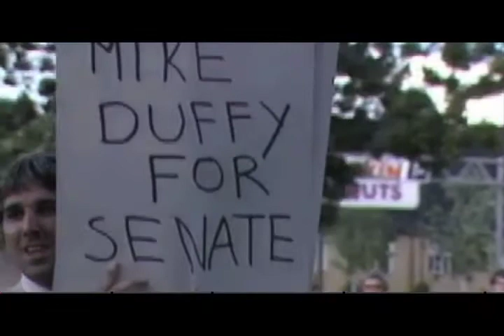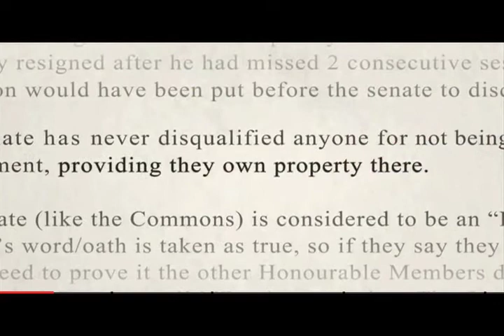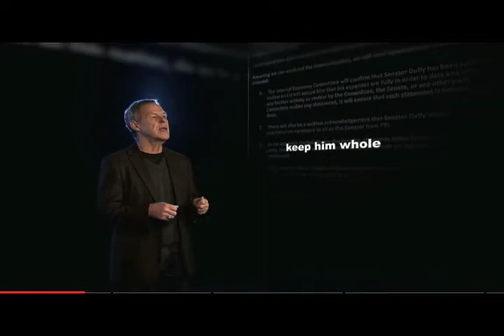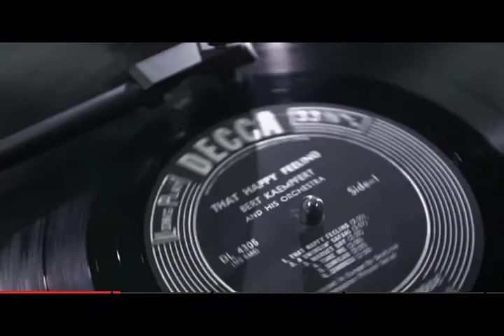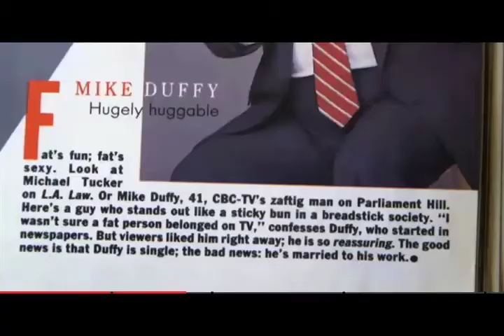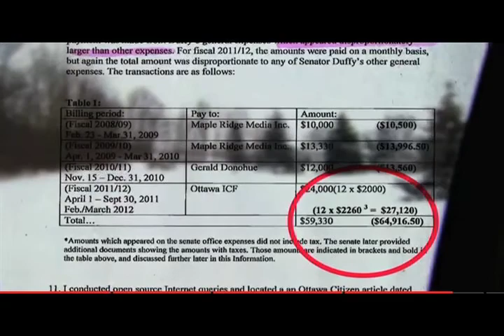Mike Duffy and the future of the Senate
CTF Federal Director Gregory Thomas is interviewed by the Fifth Estate as part of its program on the Mike Duffy expense scandal and its impact on the Senate and Conservative government.